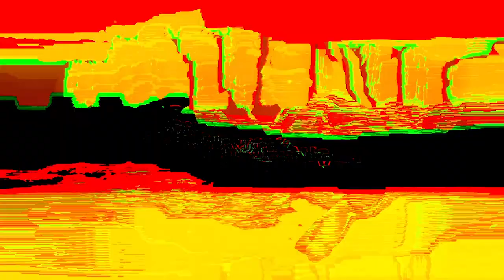PayDay LA September 2018 edition recap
PayDay LA - September 2018
@ The Virgil in Hollywood, CA

The Best Rap Show in LA, PayDay LA, is back for September 2018 with another classic LA lineup of the best Hip Hop acts the city has on deck!

video recap shot by Duke Visions Creative

Lineup:

Tef Poe
The Knuckles
Stix (Think Watts)
Vinny Virgo
We Are Skywalkers
David May
3rd
NN$
Honor Flow Productions

Hosted by Chuck Dizzle (Real 92.3/ Homegrown Radio) + El Prez

Sounds by DJ Qwesscoast

About PayDay LA:
PayDay LA is a platform that gives fans access to rising acts they are proud to pay to see. We provide artists an outlet to build their fanbase and connect with other industry creatives, by being placed in front of influential crowds. No Guestlist. No VIP. Just Dope, Curated, Rap shit.

This isn't a showcase, it's an experience.